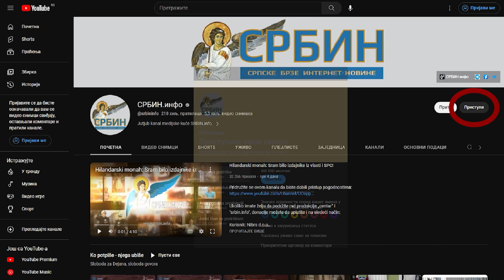Pukovnik Krsmanović: Istina o sukobu Izraela i Palestine - Hamas stvorile Amerikanci a rat dobija..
U DINARIMA
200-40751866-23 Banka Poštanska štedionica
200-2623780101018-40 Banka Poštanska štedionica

U DEVIZAMA:
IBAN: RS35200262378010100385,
SWIFT: SBPORSBG ,